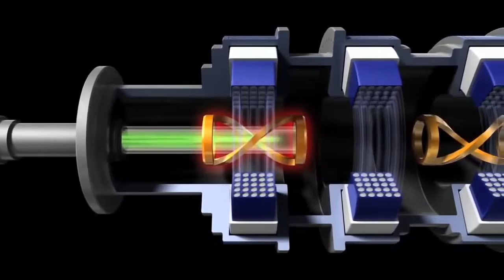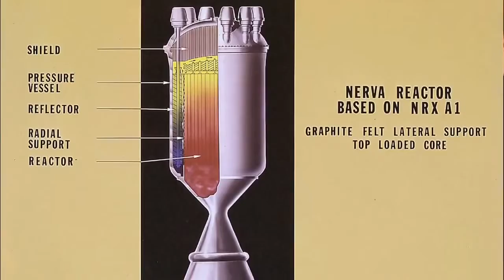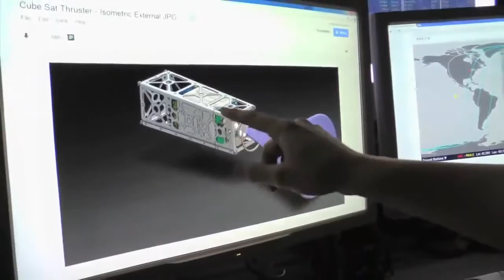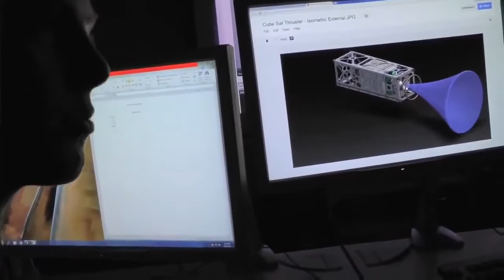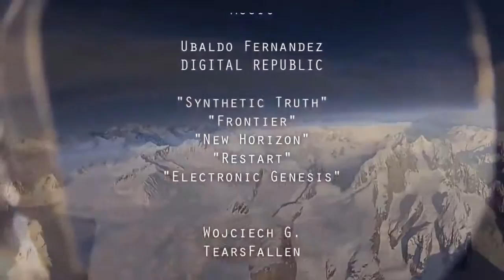BBC Documentary || Documentary about space transportation